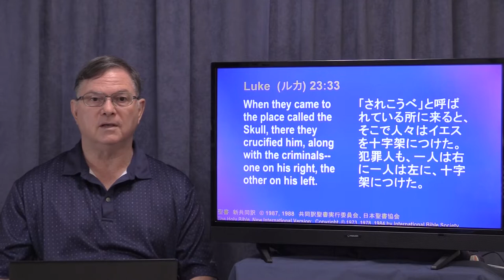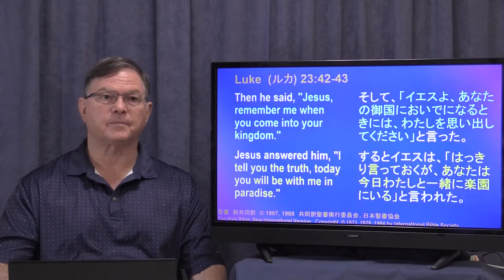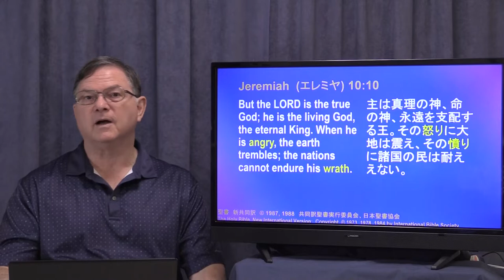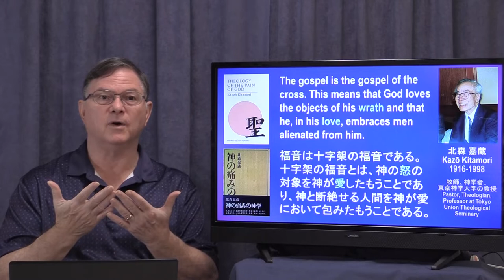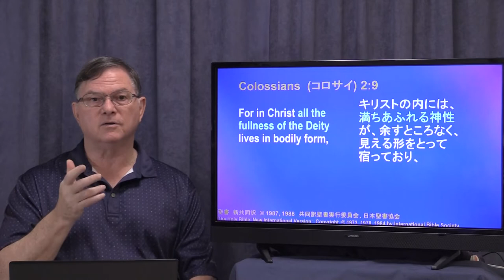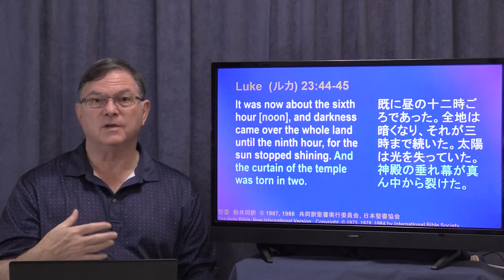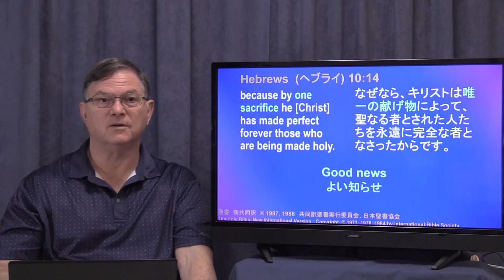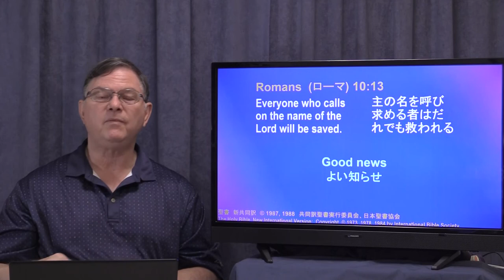The Solution to the Problem of Sin 罪という問題の解決